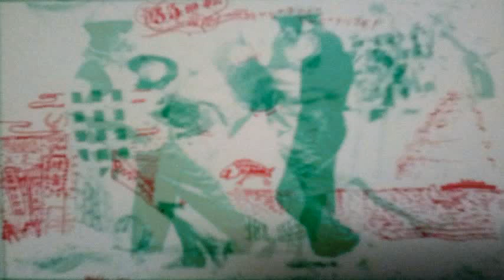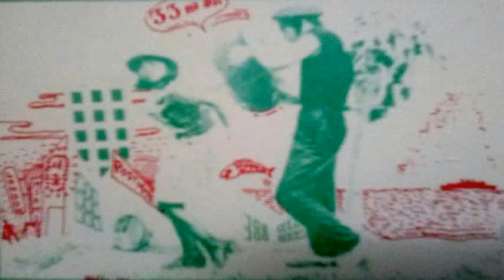Luna Park Ensemble - Kawaii Watashi no Doppelgänger (1984) [unedited vinyl edition] ルナパークアンサンブル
Both of the tracks reappeared on their compilation CD, but they did shorten the duration of the last one (from 4:56 until 5:24 of this was omitted).

Track listing
1. Mein Lieber Doppelgänger
2. Crystal Palace

                        Rorie - vocals, piano, toy, jump rope
       Wataru Ōkuma - vocals, ukulele, guitar, piano, glockenspiel
    Tetsuo Kitagawa - guitar, backing vocals
  Takuya Nishimura - bass
     Sentarō Minowa - drums
           Mandakunda - euphonium
                 Tōri Kudō - trombone
    Masami Shinoda - sax
Kōichirō Watanabe - violin
          Takeó Suzuki - throat singing
                        Michi - backing vocals
                 Kun-chan - backing vocals
                Mari-chan - backing vocals
                    Makoto - backing vocals
       Yōsuke Takada - backing vocals
                         Terry - backing vocals

all tracks written by Luna Park Ensemble
mixed by Jun Sonoda & Luna Park Ensemble